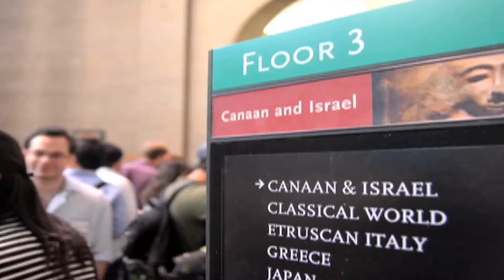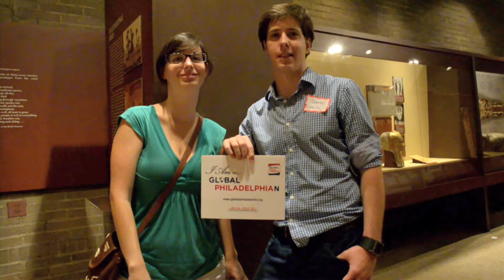GlobalPhilly™ 2013: Greater Philadelphia's First Modern, International Exposition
The GP13 Expo from September 15 - November 1, 2013 was the first of its kind for Greater Philadelphia. Several Global Philadelphia Association partners lend their voices to telling the story of their involvement in the exposition and offer their take on the future of PHL as an international hub of business, education and culture.